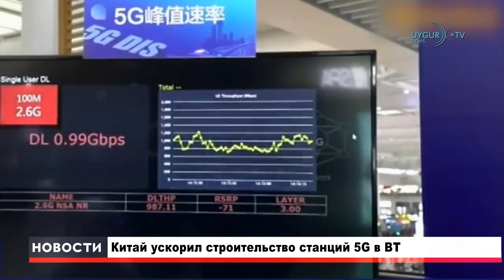10/07/2020 США вводит санкции против Китая в защиту уйгуров